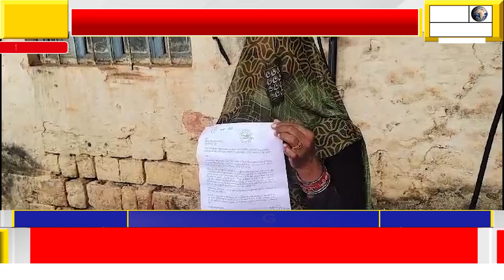खटिया पर सो रही महिला के साथ मामा भांजे ने मिलकर किया सामूहिक बलात्कार, भाई के घर नरवर आई थी महिला